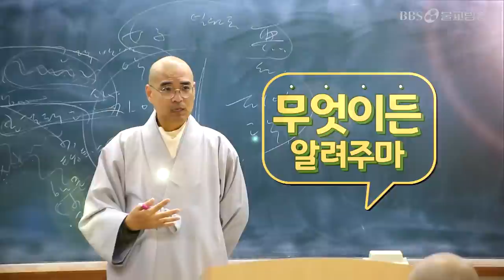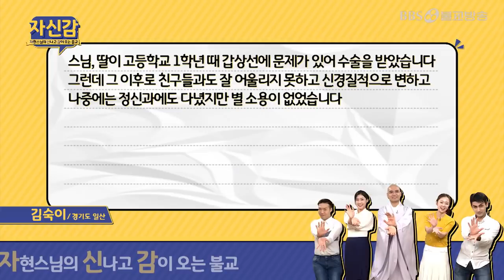점쟁이가 말하는 신끼란 무엇인가? - 자현스님의 자신감 29회 무엇이든 알려주마